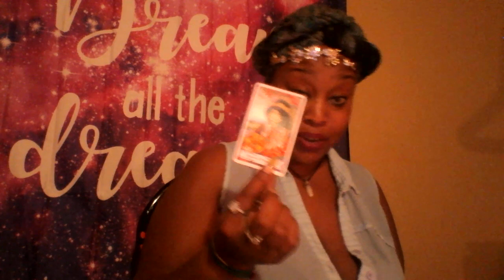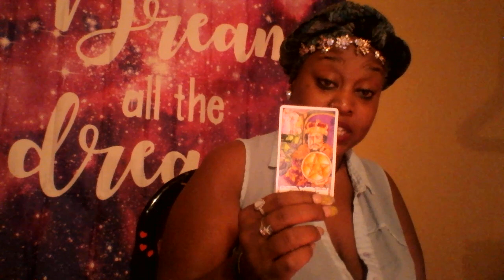Aquarius 💐 Healthy Boundaries and Resolutions 💐End June 2019